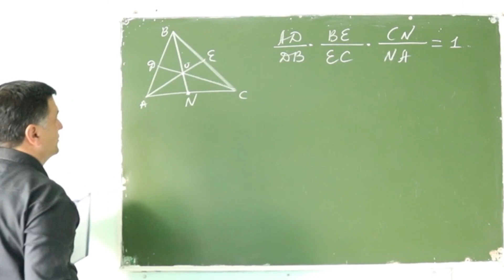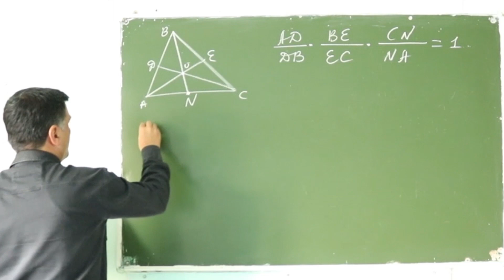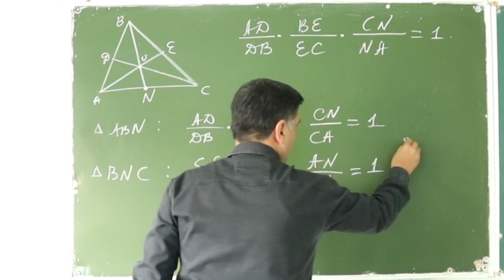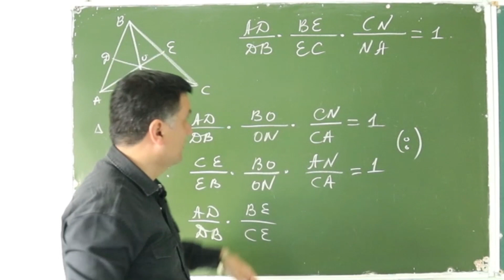Cheva teoremasi . Qiziqarli Matematika . (41-video)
ABITURIYENT 2020 ni tugatgach biz Qiziqarli Matematika ruknini boshladik.
Bunda siz qiziqarli , murakkab va mantiqiy  misol hamda masalalar , ularni oson yechish usullari ,  teoremalar isbotlari bilan tanishasiz.

Abituriyentlarga_tavsiya siz " DTM 2019 " va " Xorazm Ilm Ziyo 2018 " videolarni ko'rishni tavsiya beramiz . Hozirda ko'p testlar shularga o'xshash bo'layapti .

Agar siz  2020-yilda tushgan savollarni ko'rib chiqmoqchi  bo'lsaning

Bizdan uzoqlashmang !